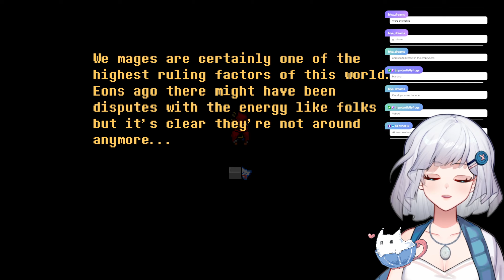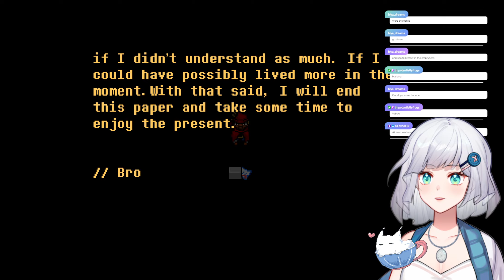【Everhood】Arm Robbery【#1】(Epilepsy Warning)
This is a VOD taken from my Twitch channel! You can watch me Live over there, if you like!

!!! WARNING: If you struggle with epilepsy, please note that this game contains flashing lights and colors!

Your support would be greatly appreciated, but are not required!